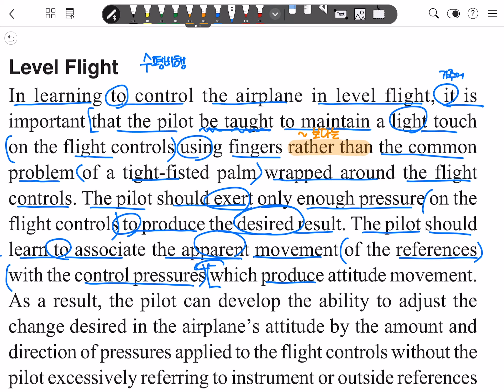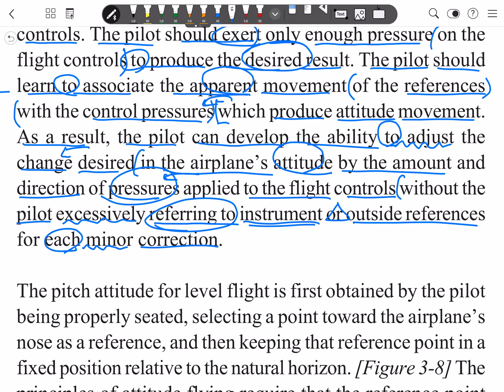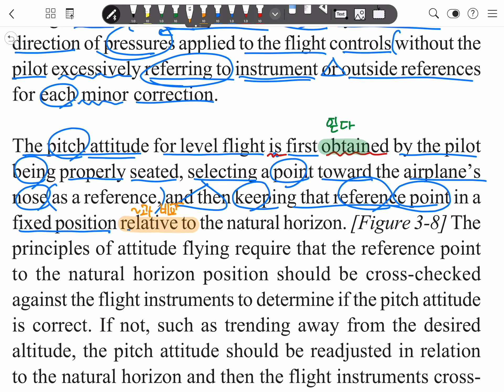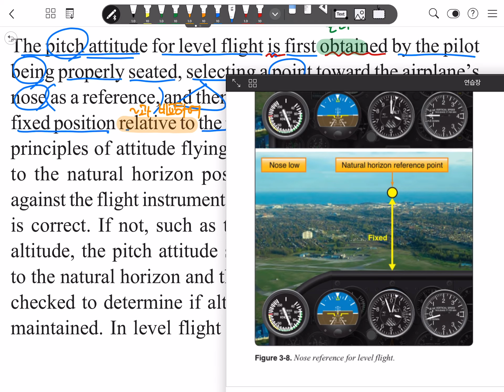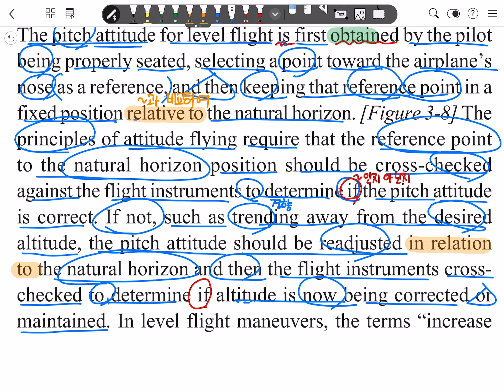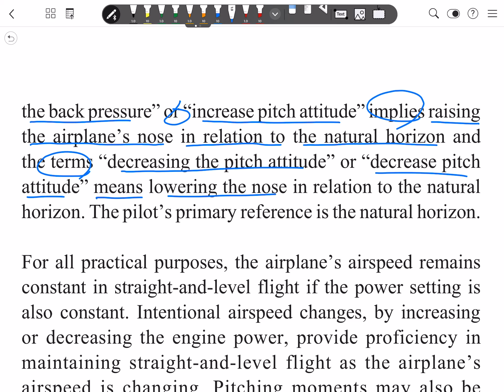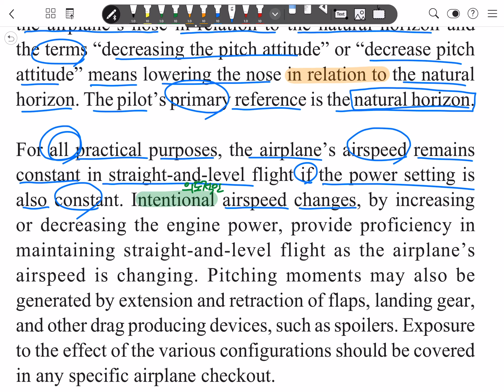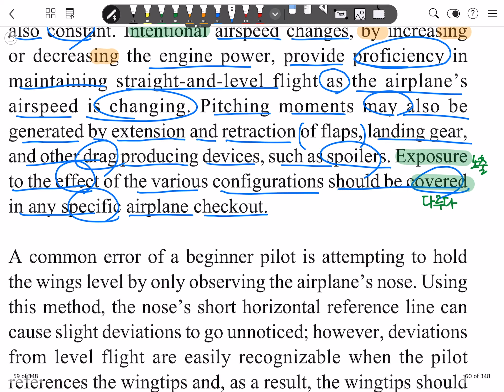[원서 해석하는 남자] AFH Chapter 3 (12편 Level Flight - 1)